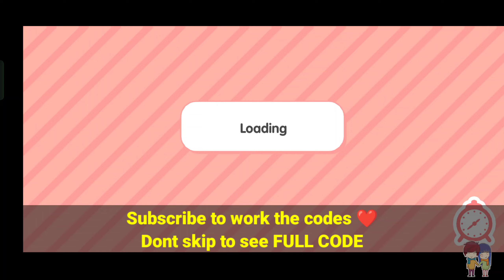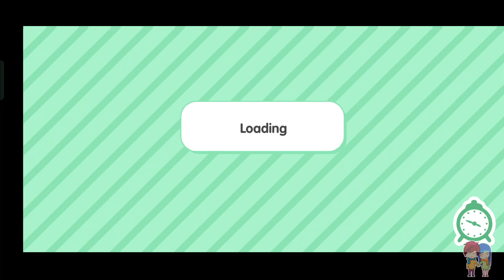✨Free New Furniture Pack 2023✨ Toca Boca Free Code 2023 | Toca Life World Free Code